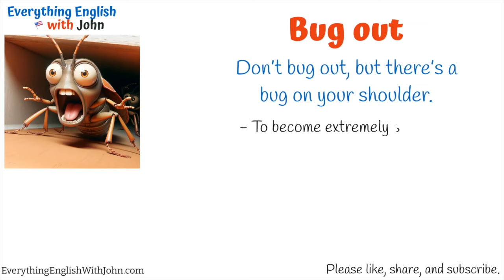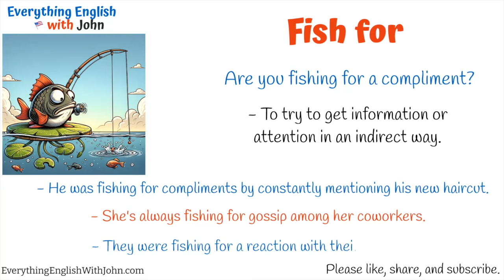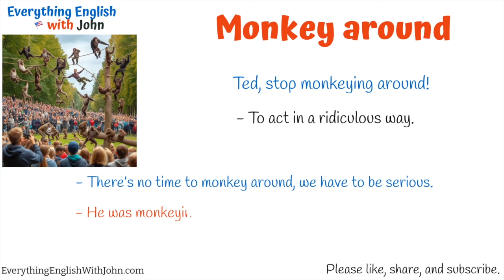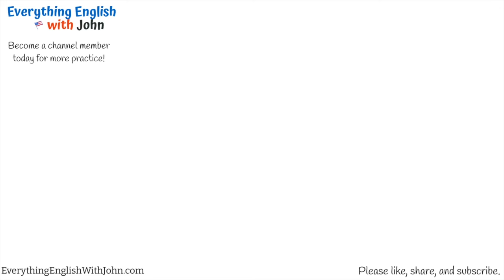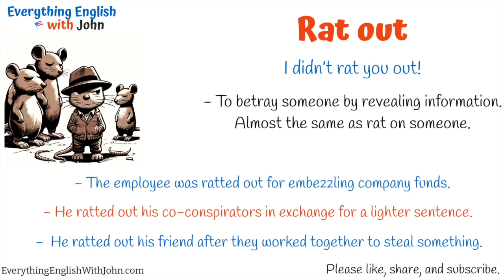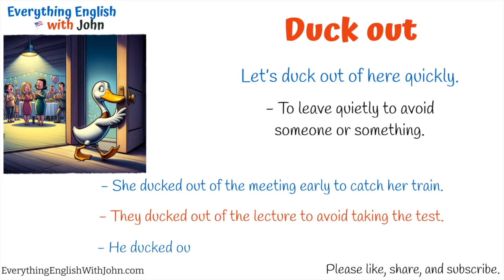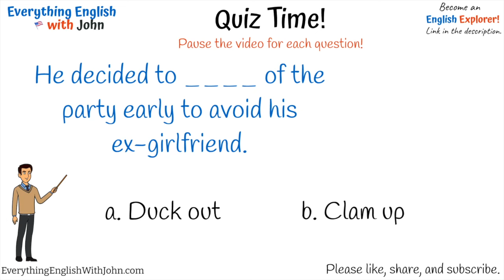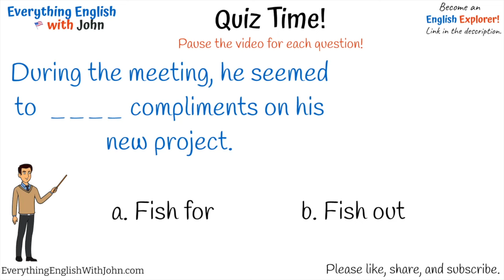18 Phrasal Verbs with Animals: Pig out, Wolf down, Chicken out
📘 The best book to learn grammar
📕 Idioms, Vocabulary, Phrasal Verbs

Times:
00:00 - Intro
00:11 - Bug out
01:09 - Pig out
02:12 - Wolf down
03:15 - Fish for
04:20 - Fish out
05:23 - Leech off of
06:35 - Horse around
07:44 - Monkey around
08:49 - Monkey around with
09:58 - Speak with a native speaker
11:05 - Ape into
12:18 - Rat on
13:34 - Rat out
14:48 - Chicken out
15:52 - Weasel out
16:57 - Squirrel away
18:08 - Duck out
19:13 - Clam up
20:12 - Bear with

Phrasal verbs with animals
Pig out
Wolf down
Chicken out